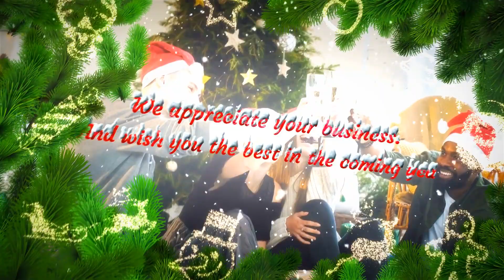Create a Merry Christmas Slideshow Video in Minutes- MakeWebVideo.com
Get ready to create a magical Merry Christmas video that captures the season's spirit and is a great way to consider if you want to ensure that you and your viewers have a great time. Not only will this help to promote your party and make it more memorable, but a great celebration video can also help to increase your website's search engine ranking and attract more visitors.

Register on our online video creator if you're thinking of hosting a holiday party. You can have unlimited access to all of our templates if you purchase our monthly subscription plan, which is popular and quite affordable. So don't wait; create your Merry Christmas video today!